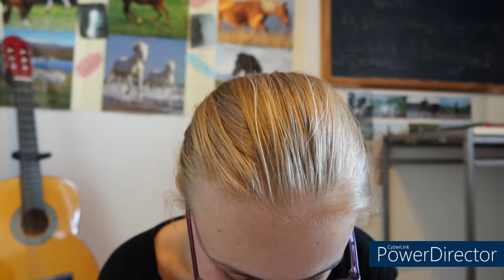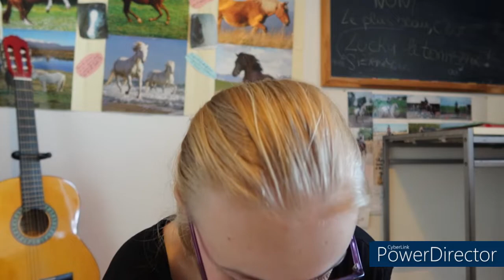Journal d'Elé : mois de septembre : concours annuel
Info:
Prénom: Eléonore
Age: 19 ans
Niveau : étrier d'or (officiellement)
Je filme avec un Samsung Galaxy J5 2016 et un Canon G7X Mark III et je monte avec Power Director et Quick
BiZz'BiZz'Elé